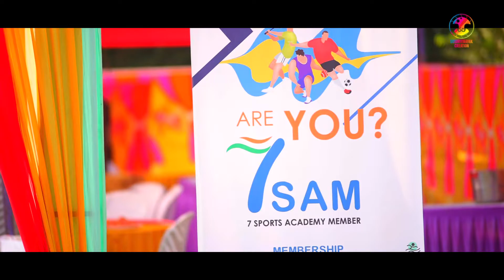7SPORTS HOLI FESTIVAL 2022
SIDDHIVINAYAK CREATION

        Associated with
Cineyug entertainment pvt.Ltd
                Mumbai